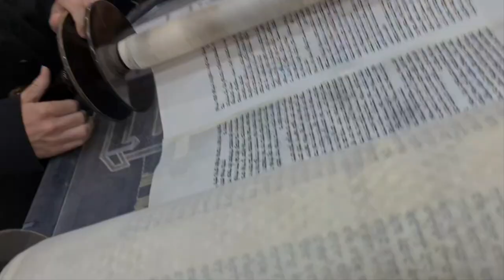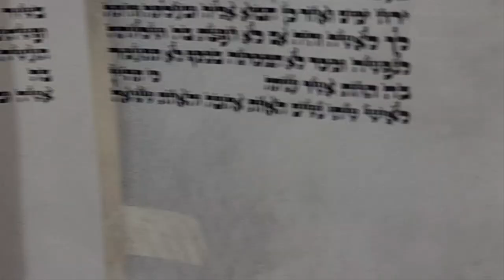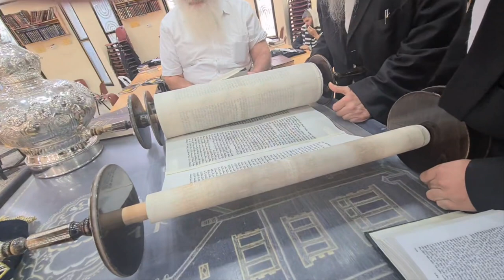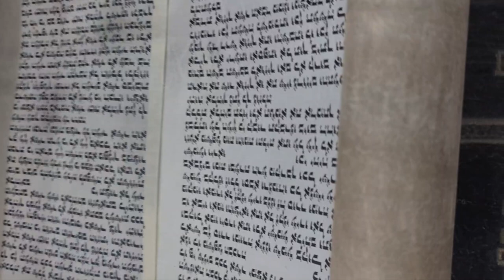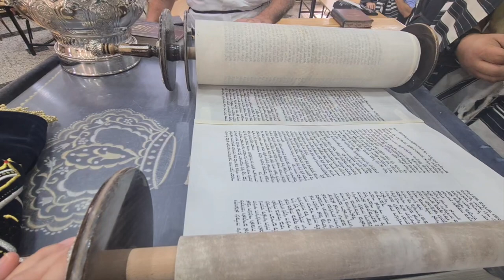Lectura de la Torá Cuando Salgas y Una Bendición desde Ierushalaim para un año bueno y dulce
Lectura de la Torá Ki tetzé
Una meditación y
Una Bendición desde Ierushalaim par aun año bueno y dulce

El tema de la bella mujer cautiva alude en Jasidut guerra contra las fuerzas que tienen cautiva a las chispas de Divinidad que deben ser encontradas, extraídas y liberadas de entre las cáscaras impuras de la realidad.

La principal innovación que surge de estas discusiones sobre la lucha contra el enemigo, el instinto animal y el alma Divina, es que la diferencia, que enfatiza el contraste entre Israel y sus enemigos, como en tiempos de guerra, da el poder de reconocer las chispas de los guerim, los conversos cautivos en las cáscaras impuras, atraerlos y refinarlos, es decir separarlos de la impureza para que puedan entrar al pueblo de Israel.
La verdadera tendencia de la diferencia no es una separación descuidada de las naciones del mundo, sino una transmisión pura y completa de la palabra de Dios al mundo, que les permita unirse a ella y también les dé la fuerza y ​​el coraje necesarios para llevar a la naciones más cercanas a la visión Divina.

INSTITUTO GAL EINAI
EL PORTAL A LA DIMENSIÓN INTERIOR DE LA TORÁ
Del RABINO ITZJAK GINSBURGH

👉 WhatsApp diario: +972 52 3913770